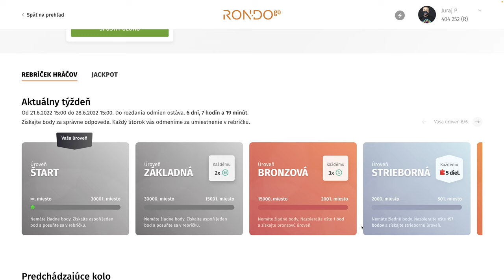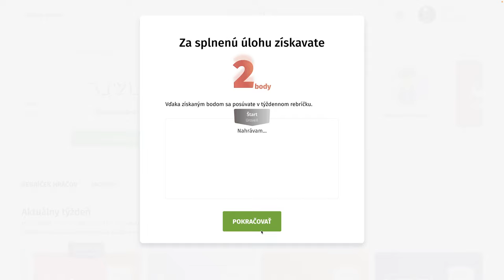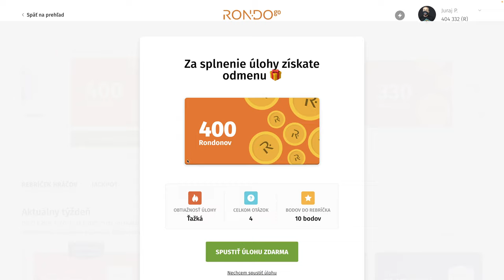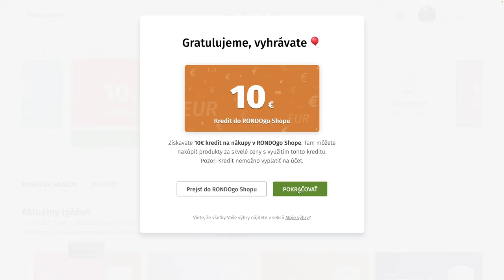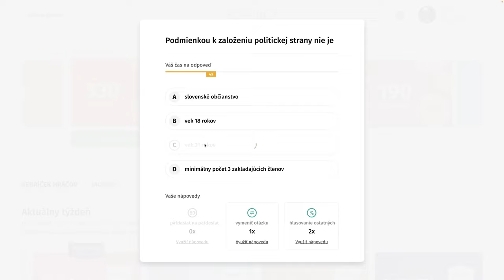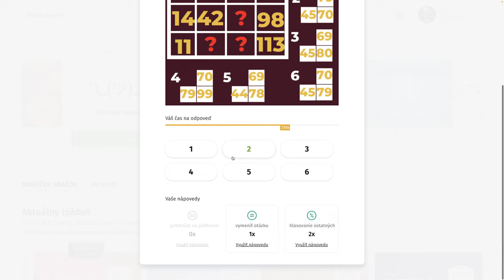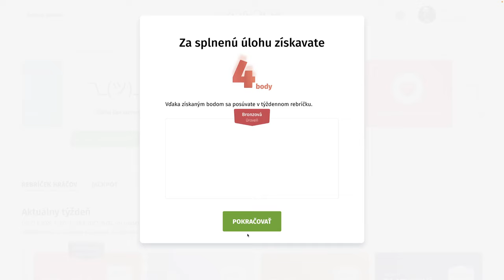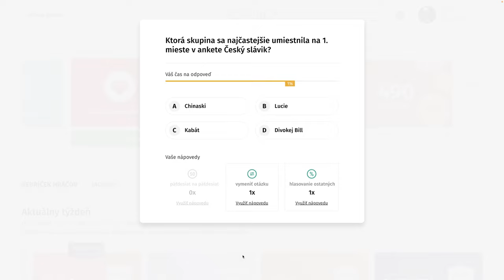RondoGO kvíz - CIX